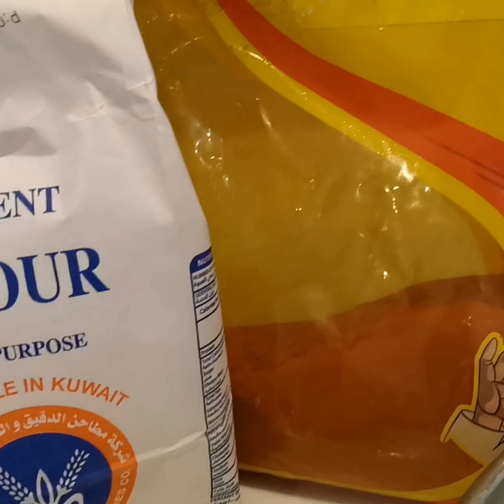Fish fellet with potatoes/by Nene kitchenera cookk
Ingredients :
Fish
Pepper powder
Papreka
Salt
Garlic powder
Onion powder
Lemon
 That fish cooking fry very tasty ang crunchy potatoes